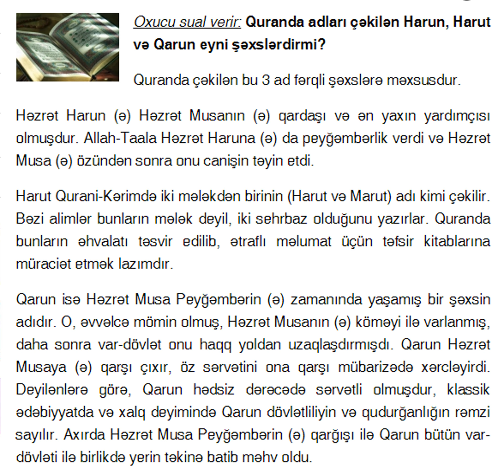Quranda adları çəkilən Harun, Harut və Qarun eyni şəxslərdirmi? Suallarla Islam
Dünya və ölkədə baş verən maraqlı ve en son xəbərlər, İslam dini ,xütbələr,maraqlı məlumatlar,dini söhbətlər, sual cavab və.s məlumatlar bizim kanalda.

Sizi_narahat_edən_və_silinməsini_istədiyiniz_məlumat_varsa bizimlə_əlaqə_saxlamağınızı_xahiş edirik.

Daha çox məlumat üçün bizi izləməyə davam edin. Videolarımızı paylaşmağı və bizə qoşulmağı unutmayın dostlar.

Biz və sosial şəbəkə..